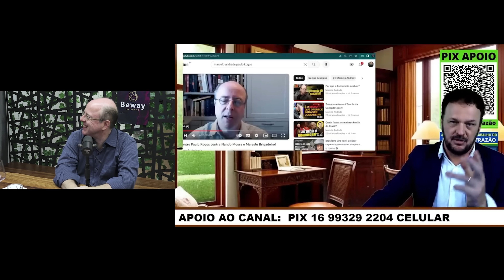Bolsonarista FANÁTICO me DESAFIA a mencionar alguém MAIOR que o Bolsonaro!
Neste corte, o Guilherme Freire e eu respondemos o desafio do Bolsonarista Fanático, Marcelo Frazão, de mencionar alguém MAIOR que o Bolsonaro!

Para investir no exterior, proteger seu patrimônio ou fazer seu planejamento sucessório, recomendo

Livros recomendados